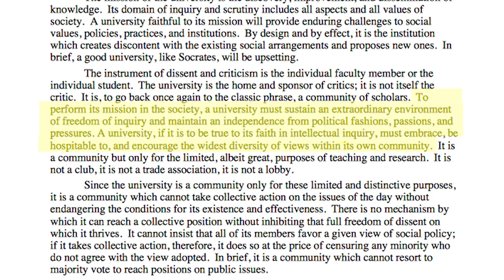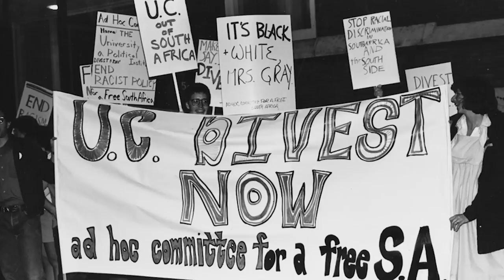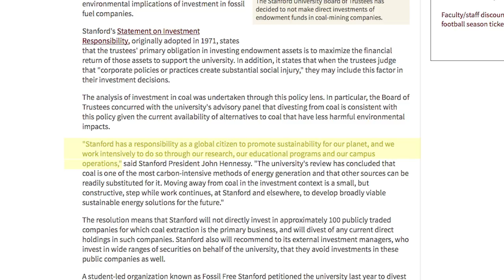The Kalven Report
By Dove Barbanel, Joy Crane & Ingrid Sydenstricker

The Kalven Report: An Introduction to the University's Role in Political & Social Action
The Kalven Report, written in 1967 in the face of Vietnam War protests on campus, affirms the University of Chicago's institutional neutrality. Professors Geoffrey Stone and Richard Shweder explain the rationale behind this document and discuss its continuing importance.